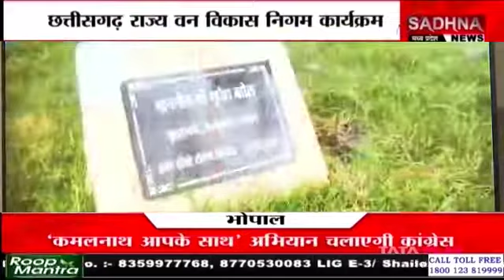LIVE: CM @BhupeshBaghelCG छत्तीसगढ़ राज्य वन विकास निगम का कार्यक्रम,